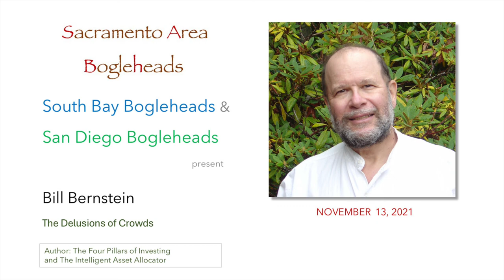The Delusions of Crowds - Interview w/Bill Bernstein. SABH Meeting #79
William J Bernstein interviewed by Greg Dietrich. Bill Bernstein’s latest book: The Delusions of Crowds. Dr. Bernstein is a Boglehead, neurologist, author, historian and co-founder of Efficient Frontier Advisors.  Recorded November 13, 2021.

Zoom meetings are held each month on second Saturday. The best part of our meetings is the group discussion that follows presentations. Full-length videos including Q&A and discussion are available by joining us!  How?

Music credit

YouTube Music Library - no copyright

Doug Maxwell
Bellissimo (2018)